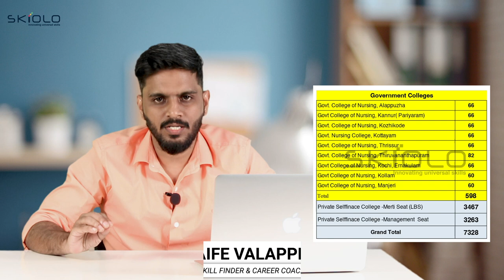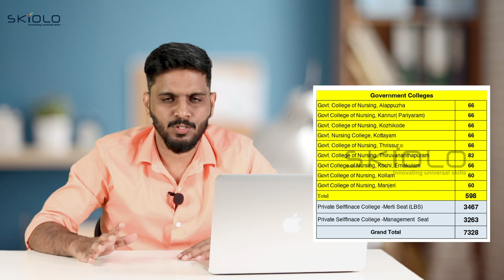New Updation പ്രകാരം മഞ്ചേരി, കൊല്ലം മെഡിക്കൽ കോളേജുകളിൽ ഉൾപ്പടെ LBS ൽ നഴ്സിങ്ങിന് എത്ര സീറ്റുകൾ ?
Saife Valappra
Skill finder, Career Guidant & Mind Solutionist

Fasil Firose
Career Specialist, Admission Guidant

kondotty
Malappuram, Kerala-673638